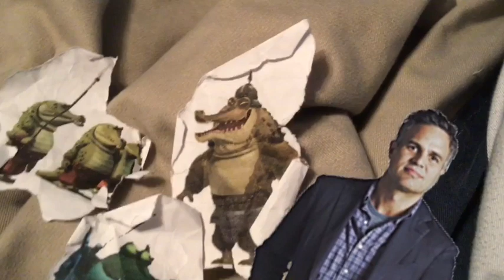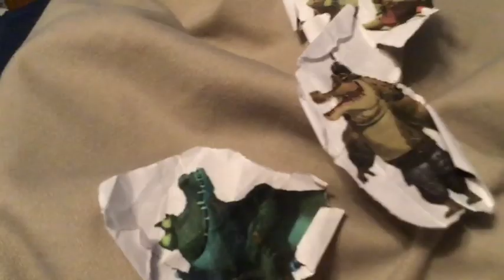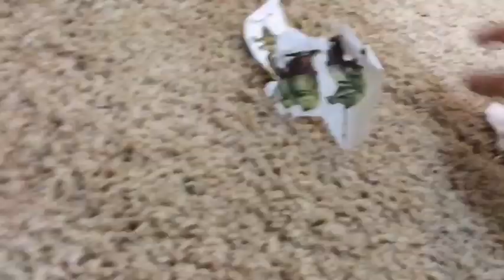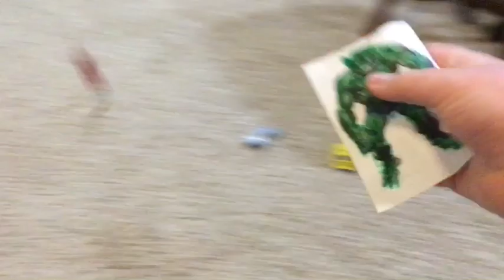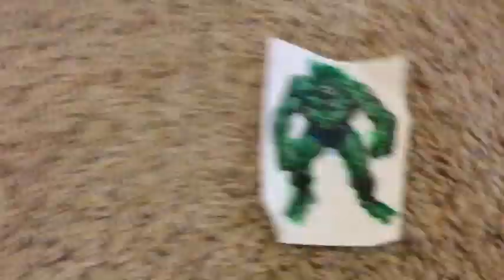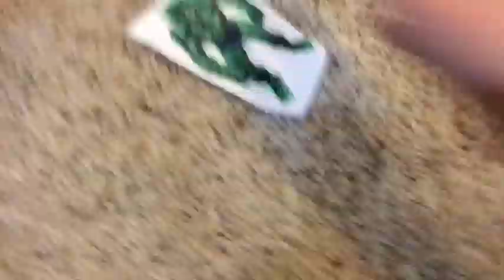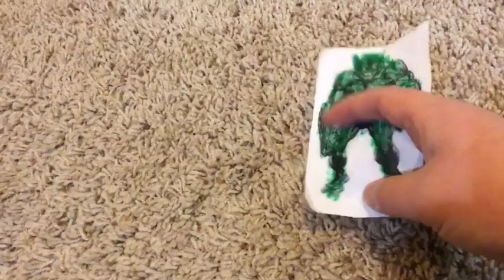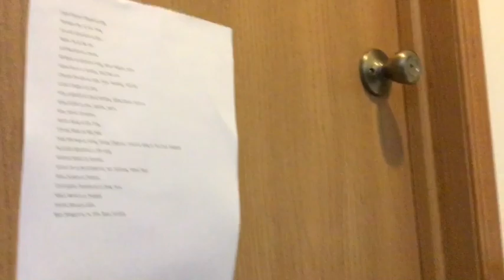Plush Toys Season 7 Episode 7😡